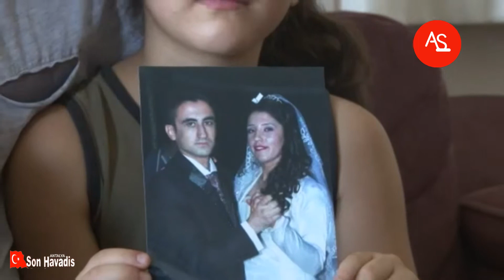Antaya'da 2 gün önce komşuya gidiyorum dedi sırra kadem bastı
Antalya’nın Kepez ilçesinde iki gün önce evden çıkarak, “Komşularıma gideceğim” diyen evli ve iki çocuk annesi kadın adeta sırra kadem basarak ortadan kayboldu. Eşini her yerde arayan gözü yaşlı genç adam ise şu ana kadar bir ize rastlayamadı. Annelerini soran iki küçük kız ise babaları tarafından, "Anneniz gelecek, geliyor. Hastanede bulunuyor" diyerek teselli ediliyor..